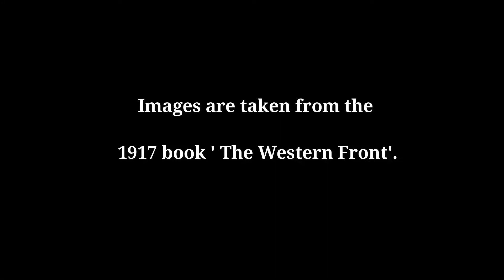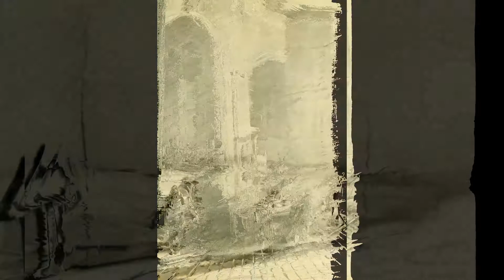WW1 drawings of Muirhead Bone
Muirhead Bone was appointed the first official war artist in 1916, subsequently spending time on the Western Front and also with the Royal Navy. Bone's drawings reproduced well in the government-funded publications of the day, with two volumes of his wartime work being published during WW1, "The Western Front" and "With the Grand Fleet".

The drawings seen here are from "The Western Front".